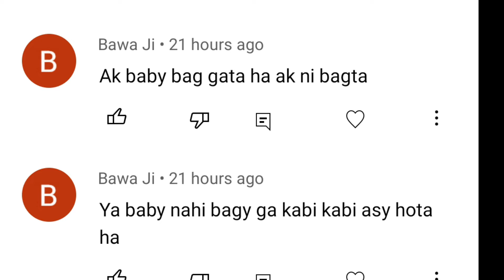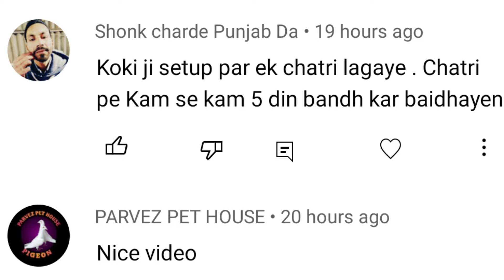First time udaya new baby पहली बार इस नए बच्चे को उड़ाया डर लग रहा है कही भाग ना जाए😭freefly🫵